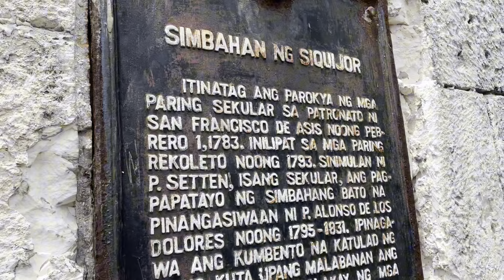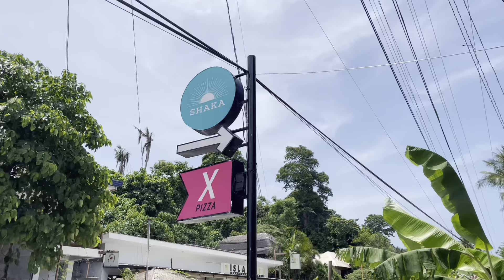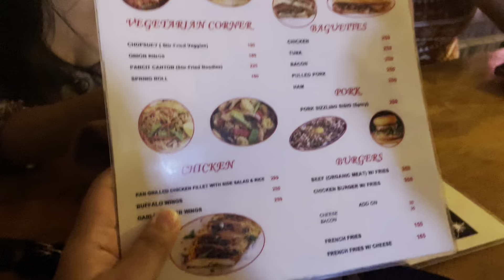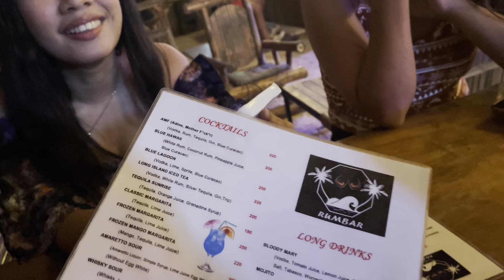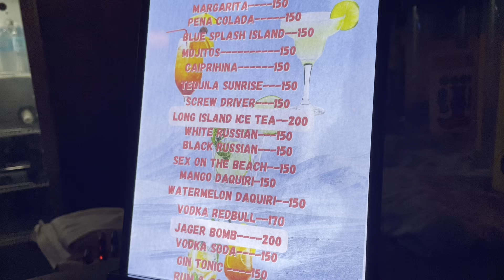SIQUIJOR Travel Vlogs: Stayed at Tropical Fun-Ta-Sea Rentals/ Went to JJs Backpackers Village Part 2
Konnichiwa! I'm Maine Dimaranan! 😉
I really appreciate you dropping by on my channel!

I do life and travel vlogs for compilation of memories.

Enjoy watching! See you on my next vlog! ✨🩵